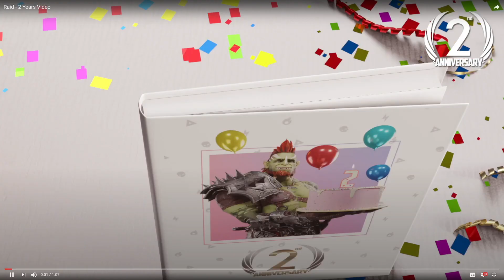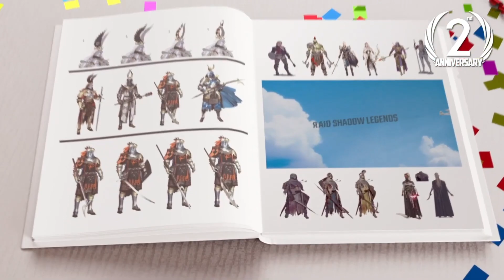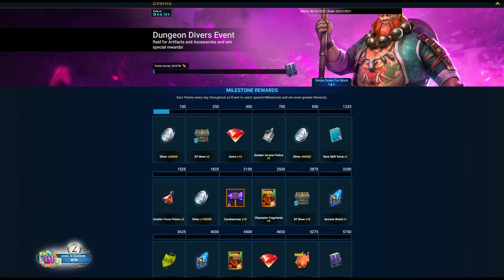CYBERCOUCH: Incredible Crisis w/ Chuuurls!